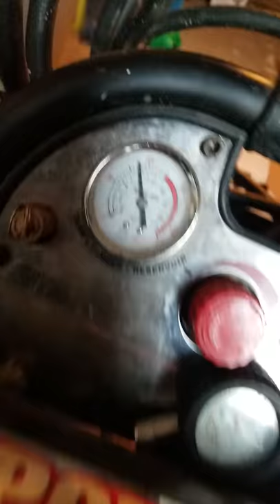Return line blocked?